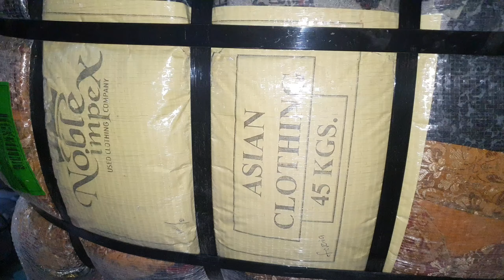American ladies asian wear A1 quality wholesale rate shershah landa bazaar karachi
Shershah landa bazaar | Asian wear | used imported items

OwaisRaza